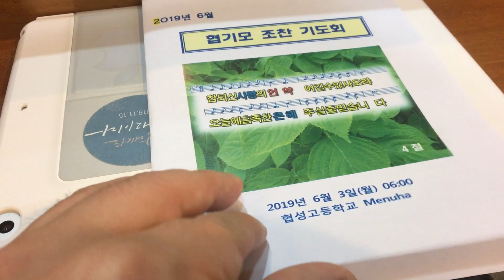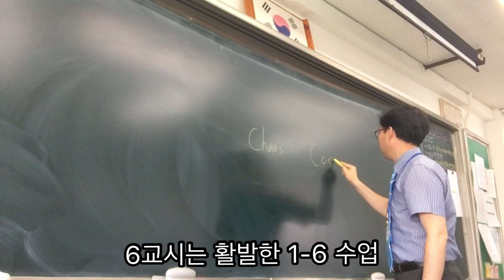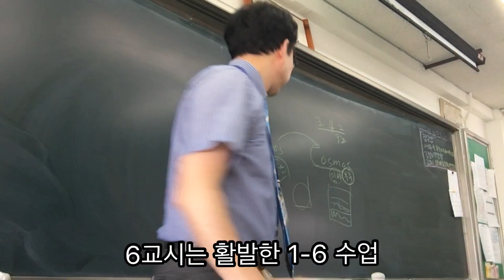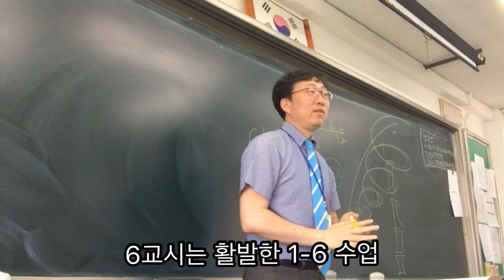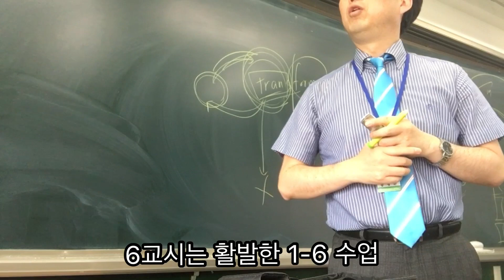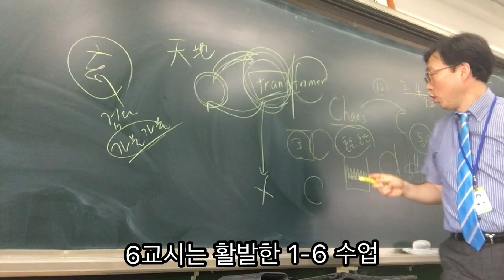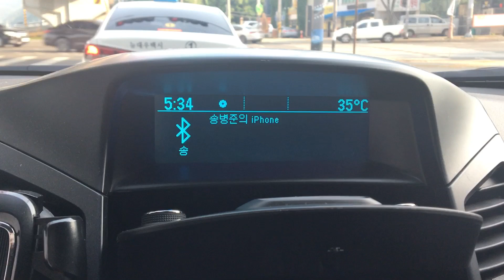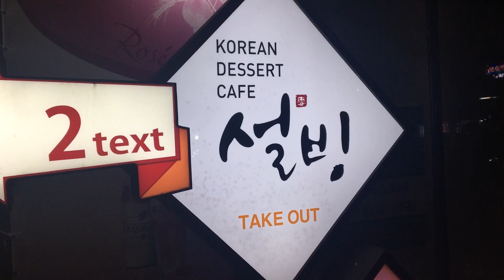[목사쌤TV] Monday’s V-log 월요일 어떻게 지냈는지.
6월의 첫번째 월요일
Vlog형식으로 한번 따라가봤네요.